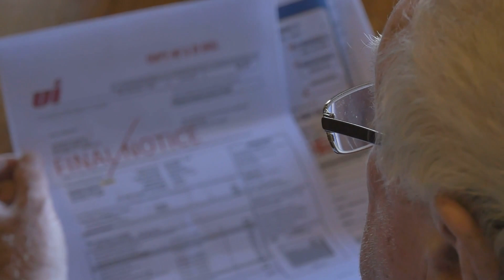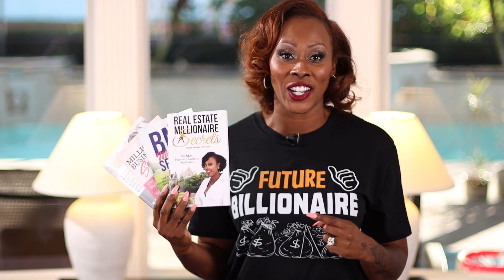How To Manage Stress